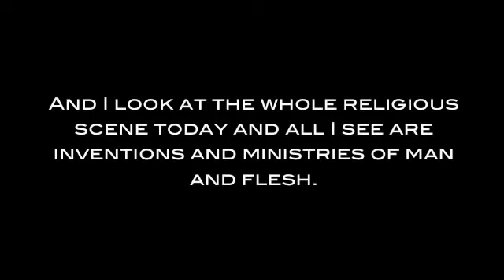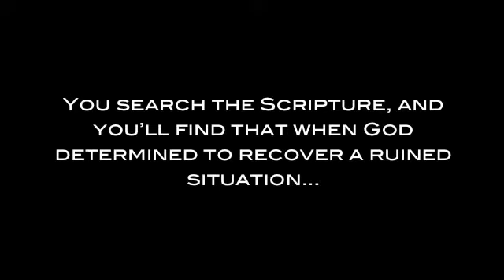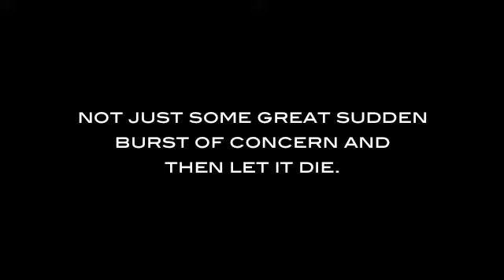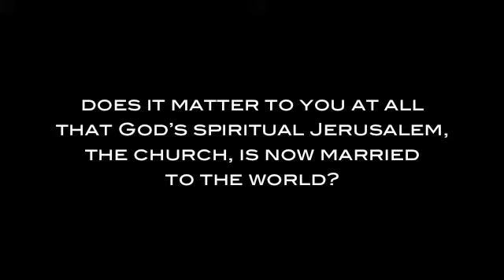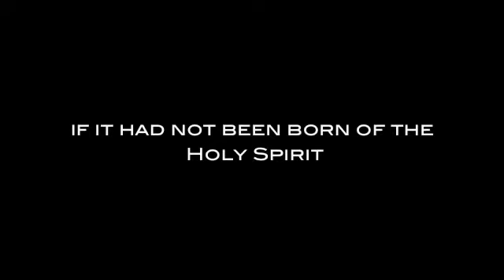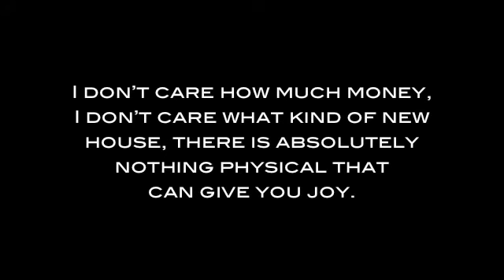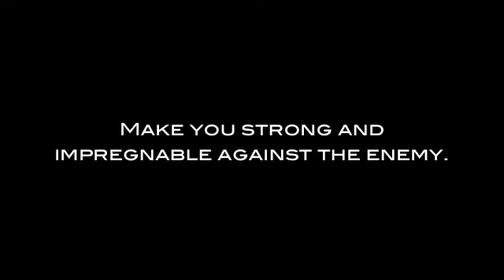David Wilkerson — A Call To Anguish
A video I downloaded and re-uploaded from BraveheartedGospel.com; it is audio clips from a sermon given by David Wilkerson.  Do you "anguish" over the sins of the people?